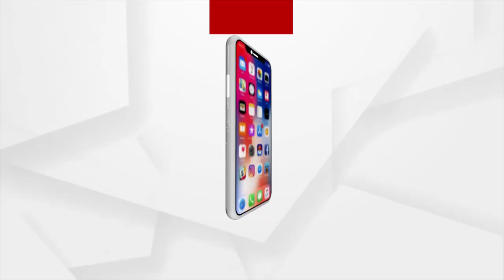ପାଇକ ବିଦ୍ରୋହକୁ ଦେଶର ପ୍ରଥମ ସ୍ବାଧୀନତା ସଂଗ୍ରାମର ମାନ୍ୟତା ଦାବି।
ରାଜଧାନୀରେ ବିଶାଳ ପାଇକ ଶୋଭାଯାତ୍ରା । ଭୁବନେଶ୍ବରରେ  ପାଇକଙ୍କ ମେଳି ଖୋର୍ଦ୍ଧାରୁ ବିଶାଳ ଶୋଭାଯାତ୍ରା କରି ଭୁବନେଶ୍ବରରେ ପହଞ୍ଚିଛନ୍ତି ପାଇକ। 2ଶହ ପାଇକ ଆଖଡ଼ା ଦଳ ଏଥିରେ ସାମିଲ ହୋଇଛନ୍ତି। ସେମାନେ ହାତରେ ବାଡ଼ି, ଖଣ୍ଡା ଧରି ଏକାଠି ହୋଇଛନ୍ତି।